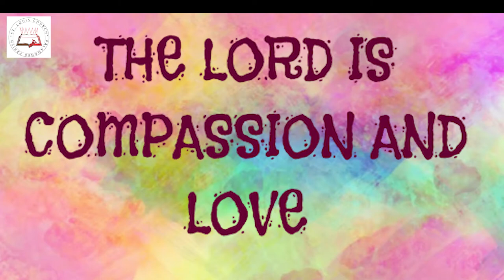Daily Readings Devunivakyam | Eroju devuni vagdanam| 06 Mar 2021